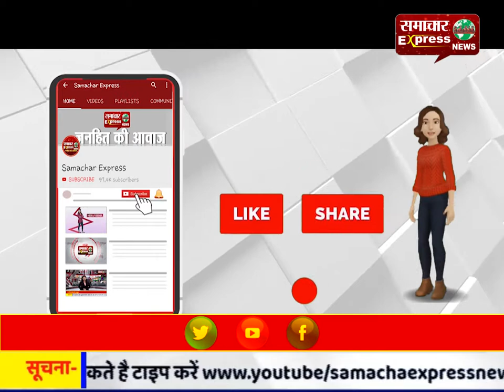रामपुर सीट पर सपा का जलवा बरकरार